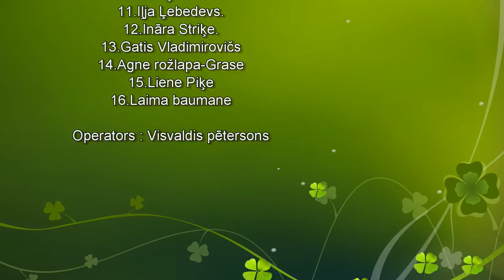Rigas sargi. "Dzīvesprieks" Pirmizrāde.